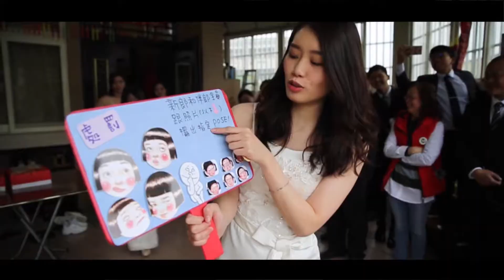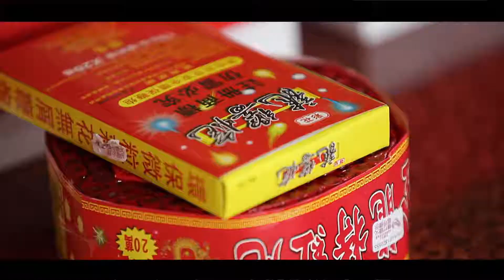屬於你的100種故事-駿逸&瑜珊 結婚SDE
►到我們的粉絲頁，看更多精彩作品（洽詢預約）